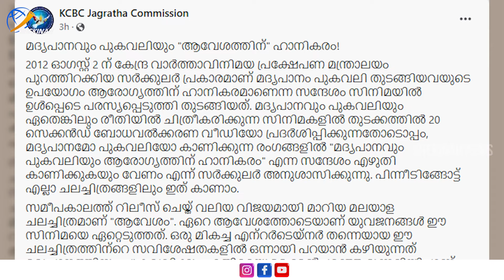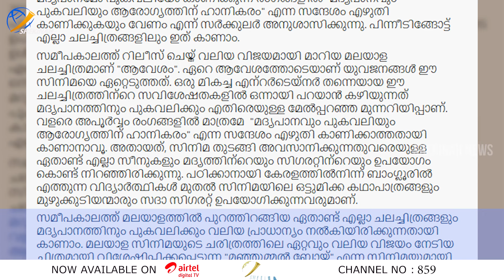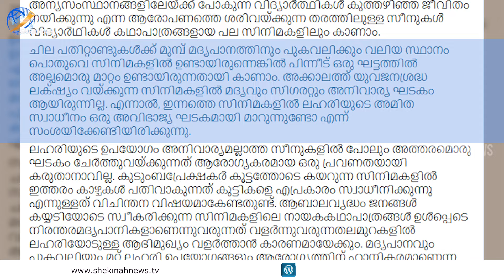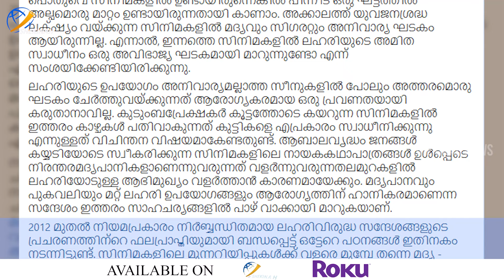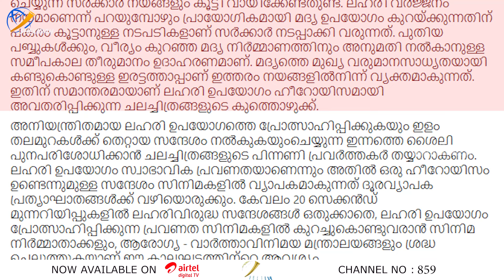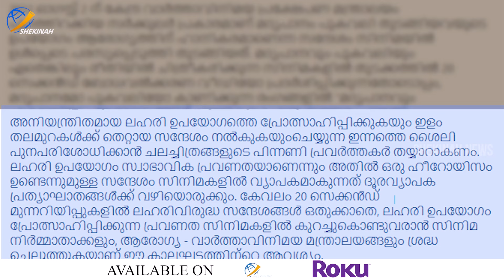എടാ മോനെ അത്ര ആവേശമൊന്നും വേണ്ടാട്ടോ രൂക്ഷ വിമര്‍ശനവുമായി കെ സി ബി സി | KCBC | FACEBOOK POST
എടാ മോനെ അത്ര ആവേശമൊന്നും വേണ്ടാട്ടോ രൂക്ഷ വിമര്‍ശനവുമായി കെ സി ബി സി | KCBC | FACEBOOK POST | SAY NO TO DRUGS

Idukki Vision  Channel No:51
Bhoomika :52
Malanad Vision  :56